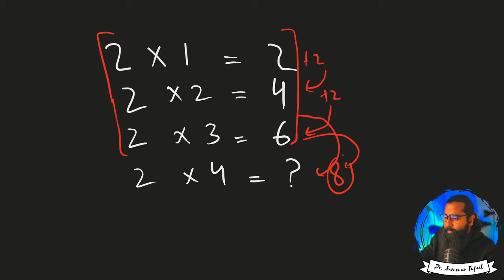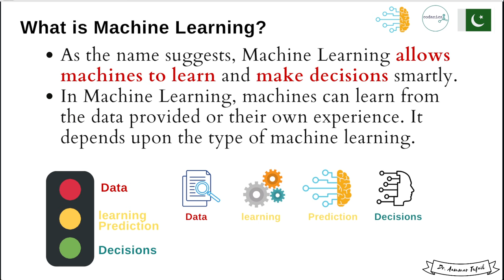What is machine learning?